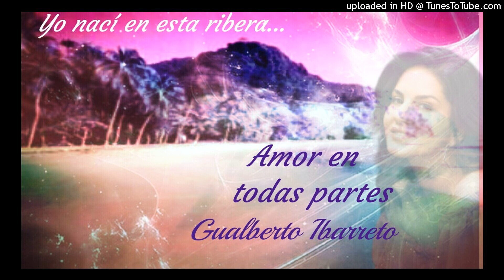Amor en todas partes - Gualberto Ibarreto.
Malagueña.